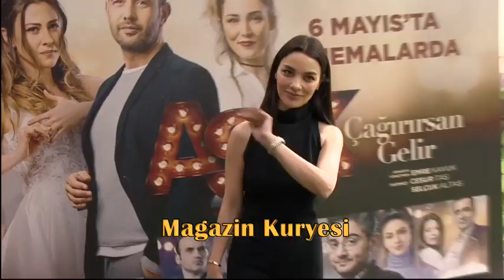Hazal Filiz Küçükköse’den Ekonomi Tavsiyeleri!